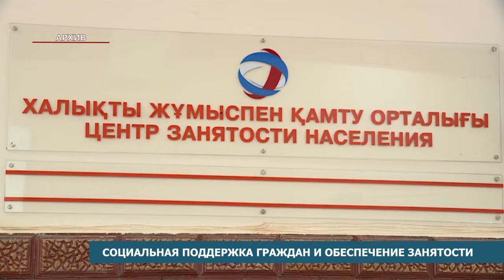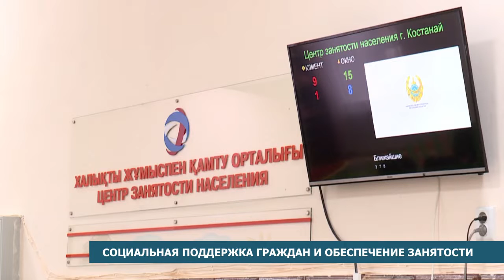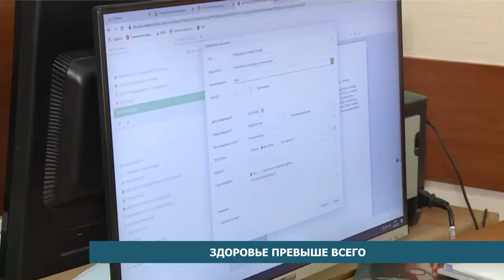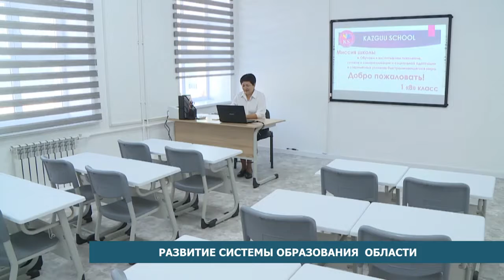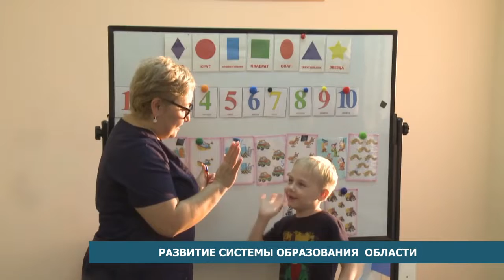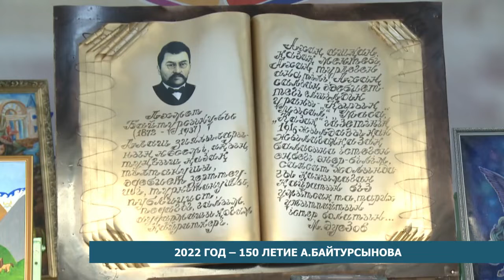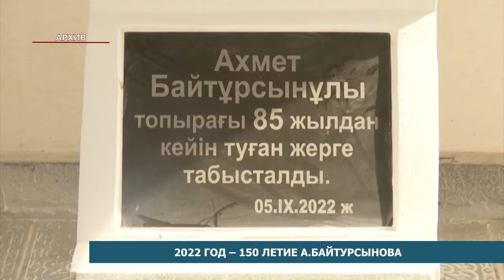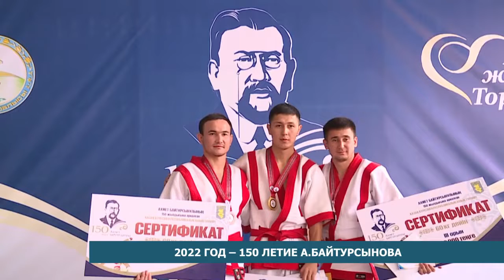«APTA AQPARAT» 01.01.2023